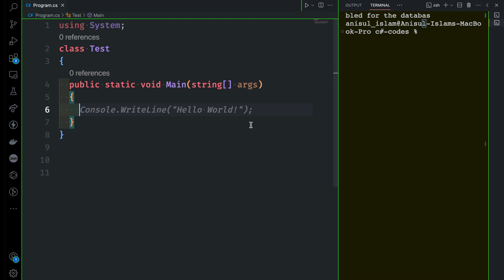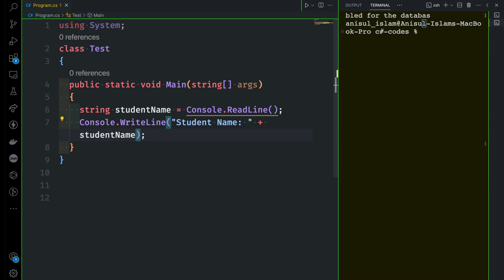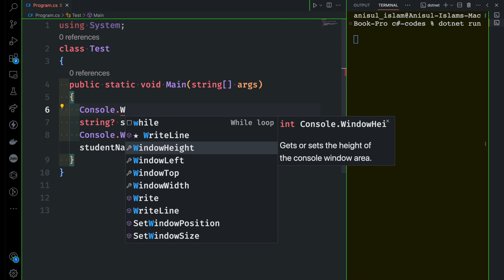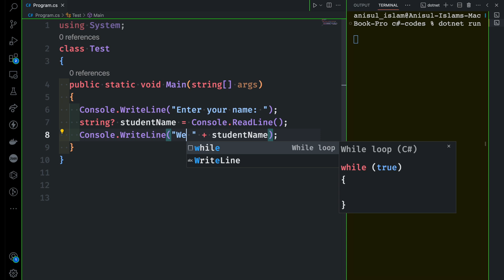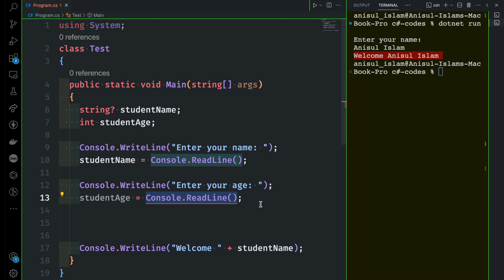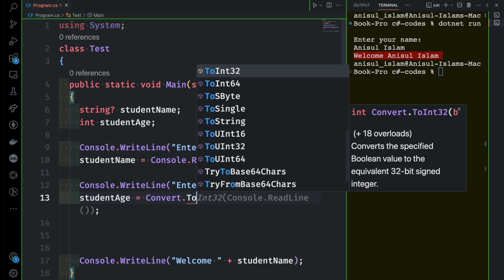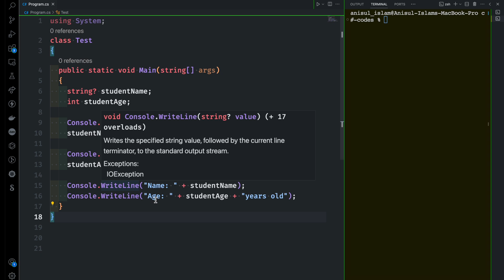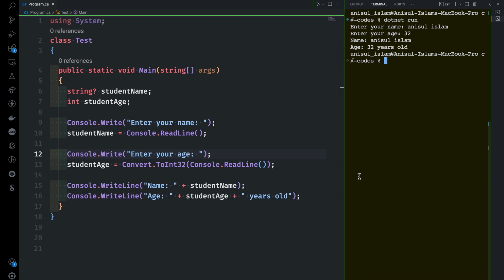C# Bangla Tutorial 14 : How to get user input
🔴 I will discuss getting user input in a C# program.
⭐️ Video Contents ⭐️
⌨️ (00:00) Intro
⌨️ (00:10) how to get user input
⌨️ (08:42) outro